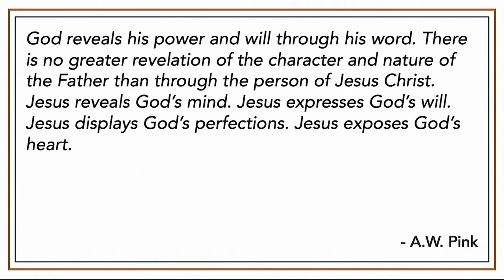Sermon Clip: God the Son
How can we know what God is like? God makes himself fully known to us through God the Son. If we want to know what God is like, we can look to Jesus & know with confidence the mind, the will, & the heart of God.